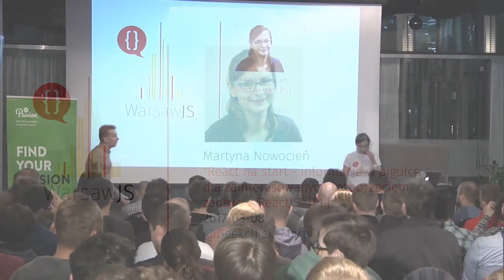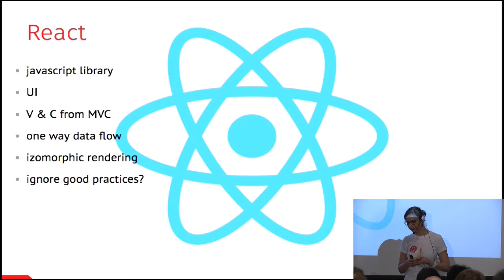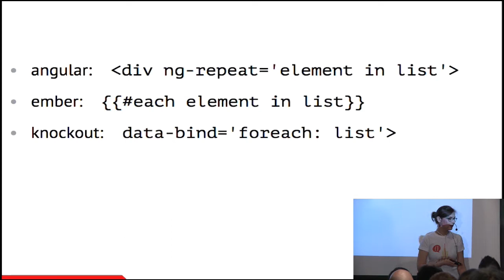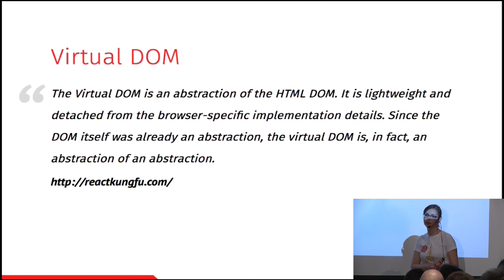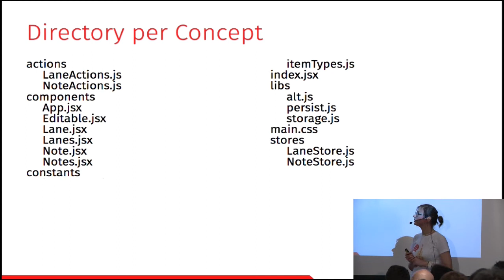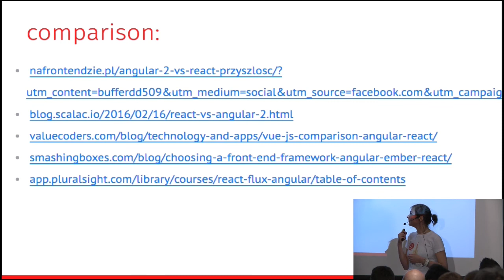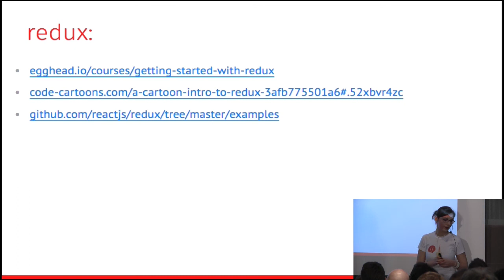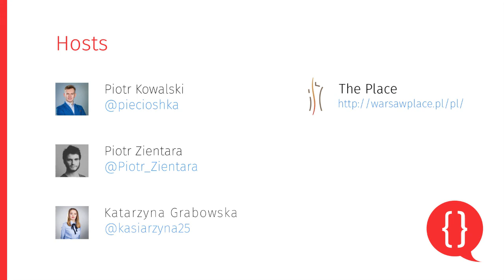Martyna Nowocień: React na start - informacje w pigułce dla zainteresowanych ReactJS [PL]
Garść informacji o tym czym jest React, jak się za niego zabrać, co warto wiedzieć i gdzie szukać informacji.

Bio: Fanka ReactJS, pasjonatka front-endu. Stała uczestniczka i działaczka w community programistycznym. Chciałaby powiedzieć dla tych co jeszcze w React JS nie mieli okazji pisać czym on jest, jak się za niego zabrać, co warto o nim wiedzieć i gdzie warto szukać na jego temat szerszej wiedzy.

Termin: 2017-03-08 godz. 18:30